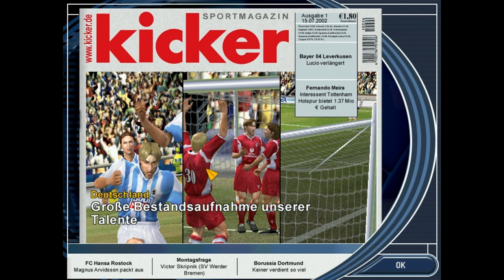Let's play FM 2003 #002 Der erste Neuzugang + INFO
Links